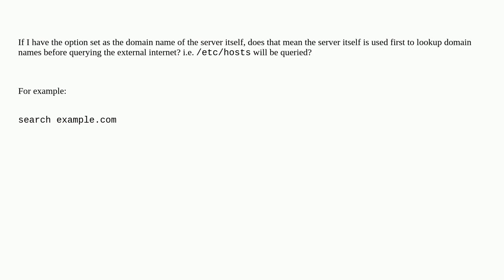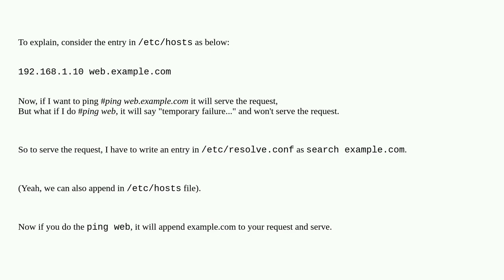In /etc/resolv.conf, what exactly does the "search" configuration option do?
A special thanks goes out to the community

  linux dns